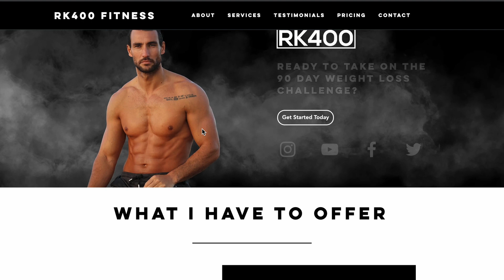CAN YOU LOSE WEIGHT WHILE DRINKING ALCOHOL | Find all the answers right here [Roche Kilian]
Today's topic is really interesting, because I've had so many questions about this and finally I get to share my thoughts and opinions about drinking while you're on a diet and if it's even possible to still lose weight while drinking alcohol. Let's find out!